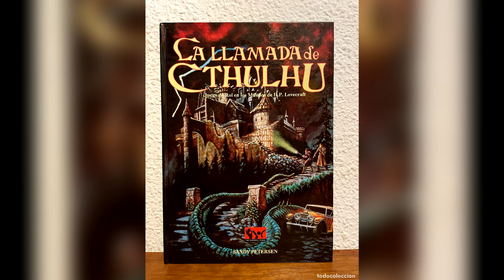Esto Pasa SI TOCAS la Melodía PROHIBIDA: Tru'Nembra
En los Mitos de Cthulhu, incluso jugar con la música conlleva sus riesgos.

RESTO DE OBRAS:
👉✅ CORTEZA AMARGA.